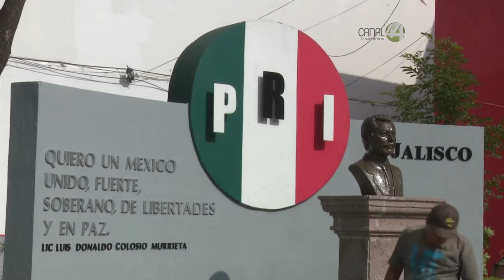El PRI volverá a ganar en las próximas elecciones, asegura Cosío Vidaurri